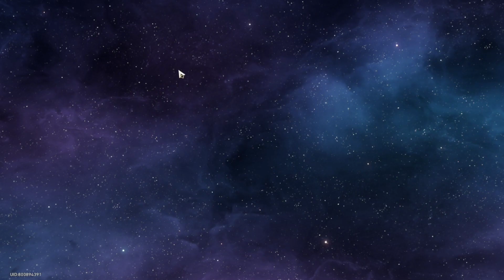【Stellar Flare Day 6】ROCK n ROLL!! More Than Ice and Fire || Honkai Star Rail